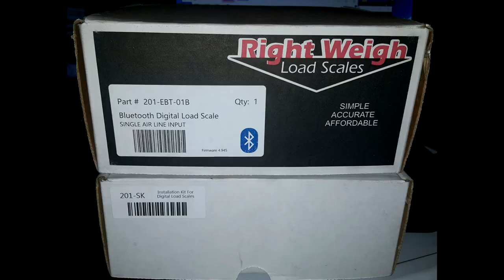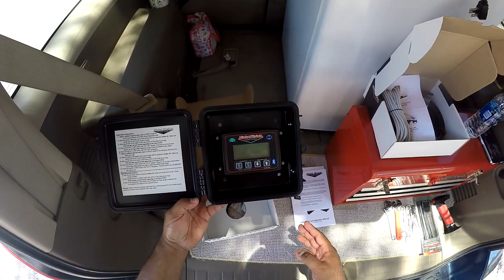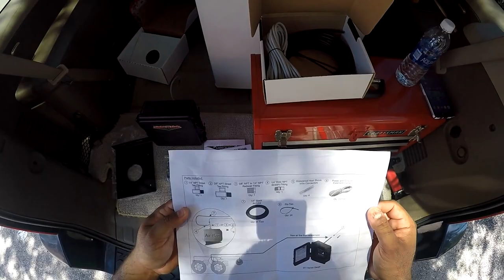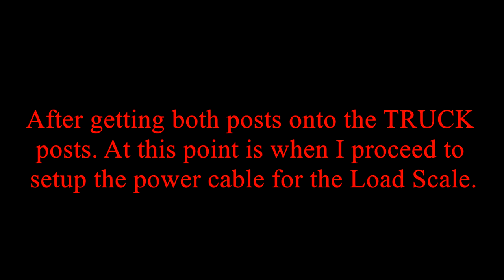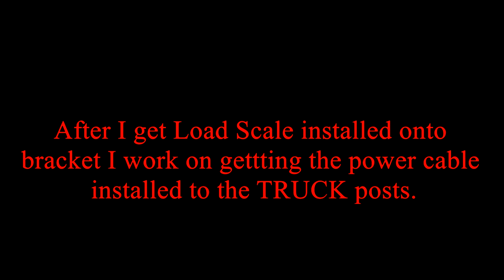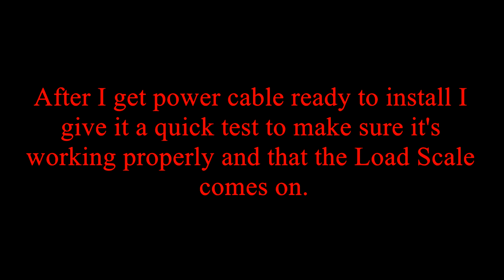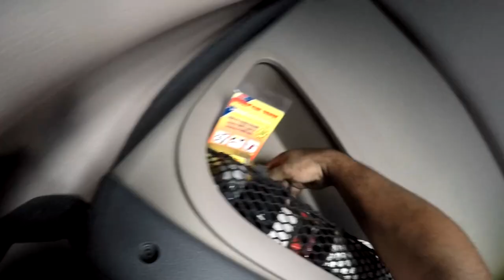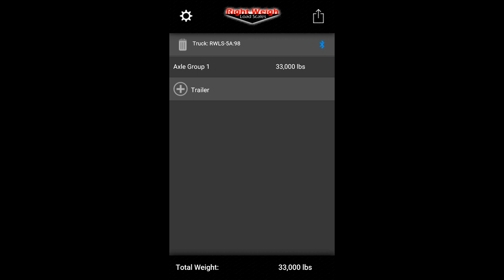Installing - Right Weigh Bluetooth enabled Digital Load Scale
Right Weigh Exterior Digital Load Scales

Right Weigh exterior digital load scales work on most tractor and trailer air suspension axle configurations. The on-the-ground weight is displayed on an easy-to-read LCD display. The Bluetooth enabled model works with our app to display weights on your smartphone. These scales can have one or two air inputs. The dual air input scale can be used to monitor a single axle group with two height control valves or it can be used to monitor two separate axle groups on the same vehicle. This scale has a simple two-point calibration and comes with optional PIN code protection and overweight warning feature.

Song on this video: Ryan Little - Brag on you